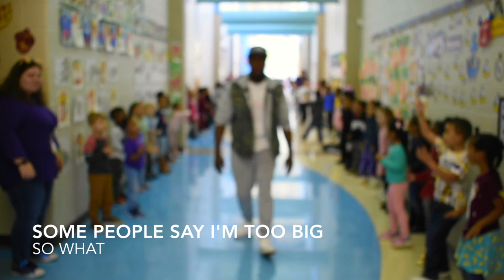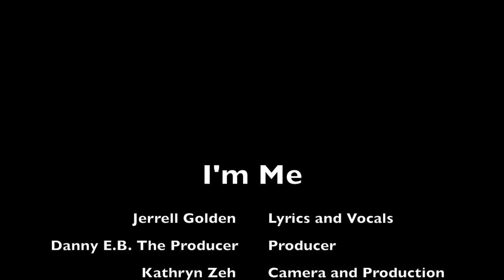"I'm Me - Jerrell Golden featuring TES"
Follow the link below to purchase ”I’m Me” on Apple Music.

Written and Performed by: Jerrell Golden
Produced by: Danny E.B The Producer
Additional Vocals by: Arionna Golden
Mixed and Master by: Jerrell Golden at Glass Eye Studios